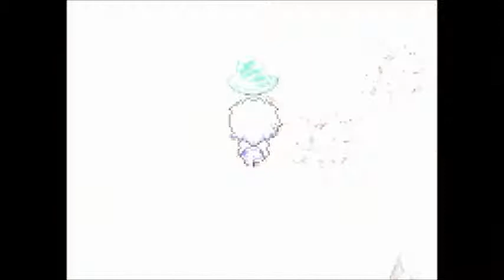十六夜さんが東方白夜航をプレイ その１２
今回は
魔法の森～暗闇の洞窟～魔法の森
です。

暗闇の洞窟
ビックスライモ

魔法の森
妖精変異＆はぐれ妖精×２